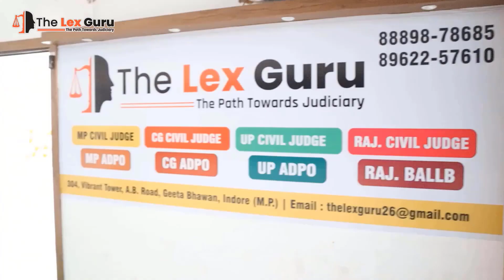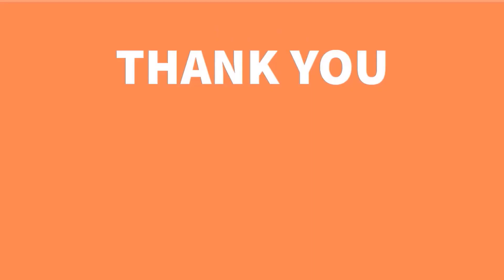INTRO VIDEO of The Lex Guru